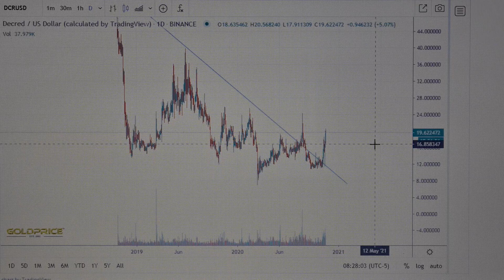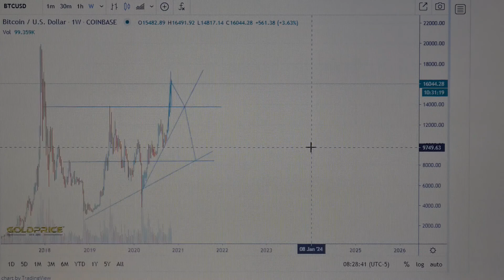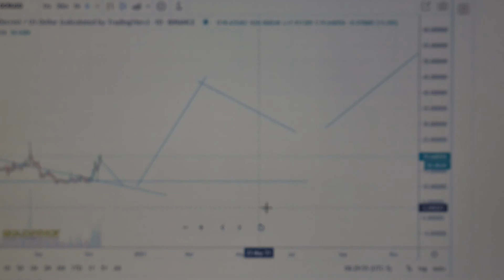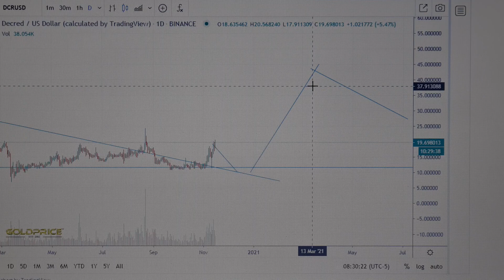Decred (DCR) buy ?, Decred (DCR) on 88$ ?